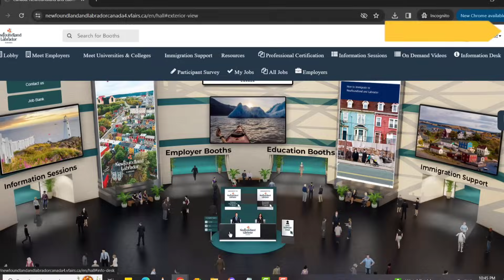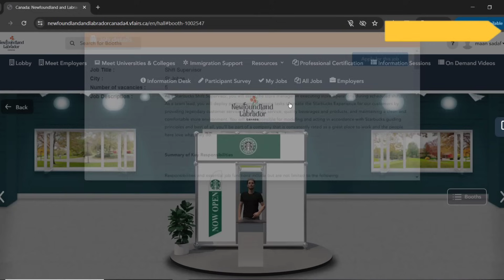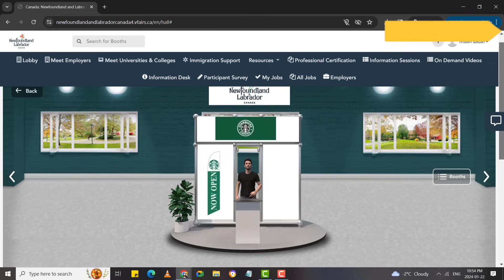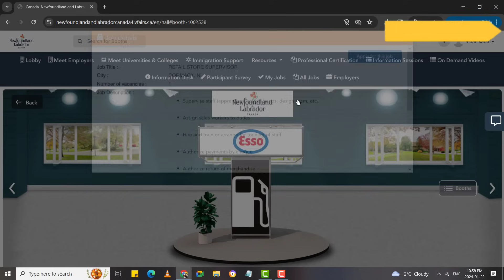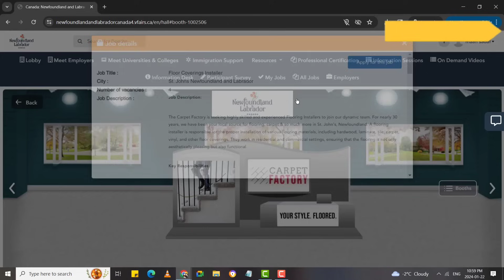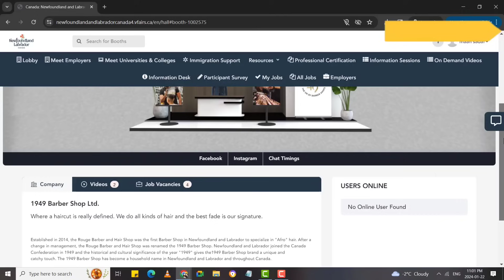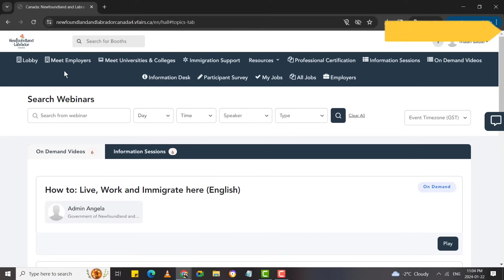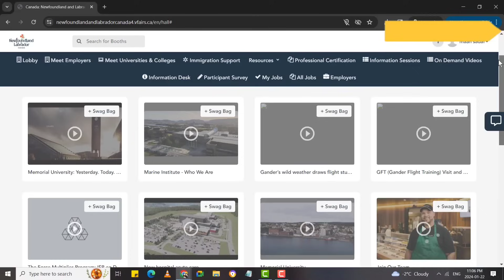Good News for NewFoundland Labrador Virtual Fair 2024 | bhot se jobs or agai hai